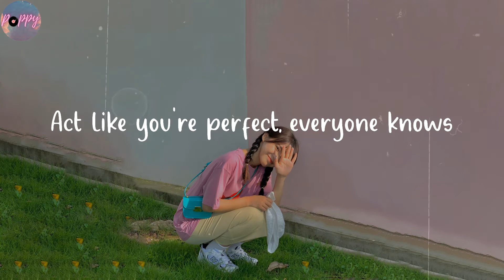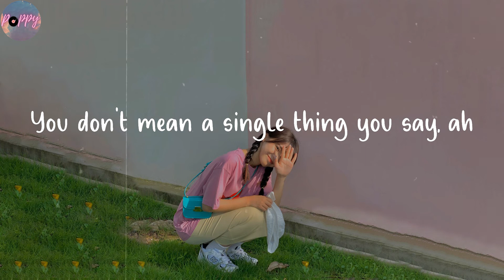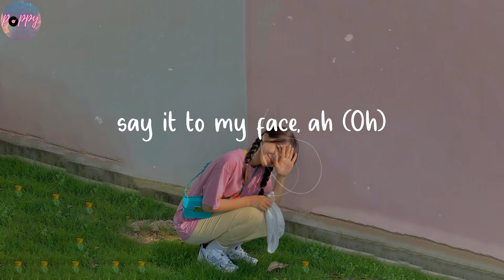Fake - Lauv (Lyrics)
When the real you's back,
Enjoy this vibe and share with friends

🌺 Lyrics Fake Lauv
Yeah
You and your friends,
you live on the surface
Act like you're perfect, everyone knows
You're just like everyone else
Except for you're better at taking photos
Oh, oh, oh, yeah
Why you gotta make everything a show?
Man, you're so fucking fake, ah
You don't mean a single thing you say, ah
If we've got a problem,
Say it to my face, ah
And you're just like
all the people that you hate
You're so fake
I'll pick up my phone
Calling me up when you're getting drunk
You say you're in love,
but what do you mean?
'Cause when you wake up,
you blame it on drugs
And then we break up,
you lie through your teeth
You just wanna play little games for attention
Telling me your perfect lies
and wasting all my time
'Cause you're so fucking fake, ah
And you're just like all
the people that you hate
You're so fake
You just wanna play
little games for attention
Pushing me away so
I crave your affection
Calling me insane,
but you stay in my mentions
You don't mean a single thing you say, ah (Oh)
say it to my face, ah (Oh)